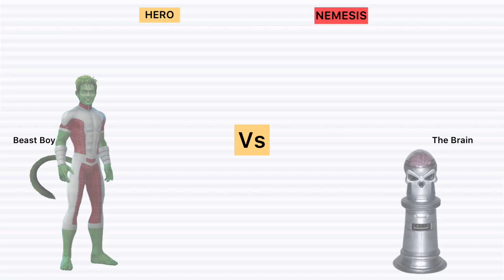Superhero leh an hmelma kumhlun te!